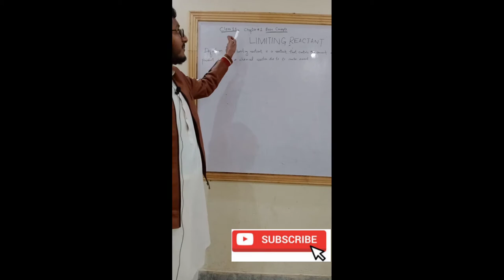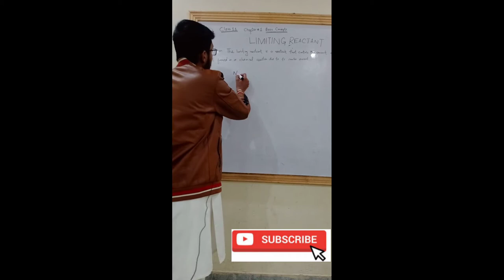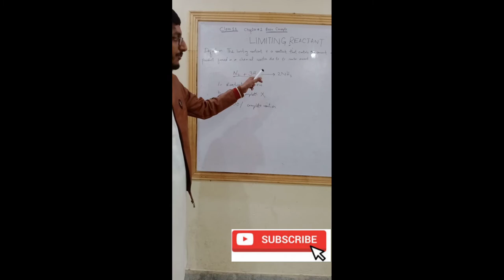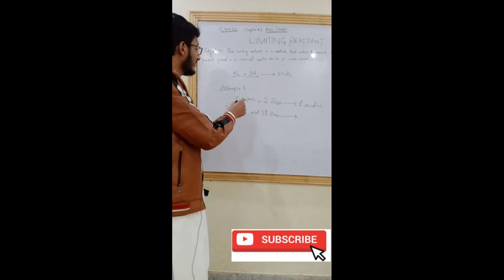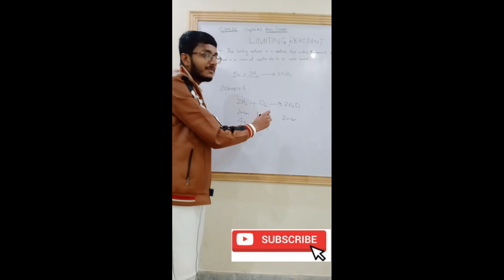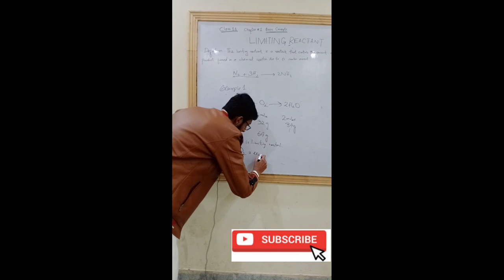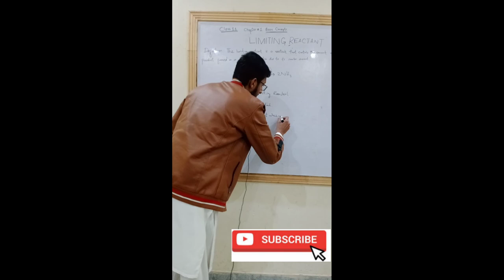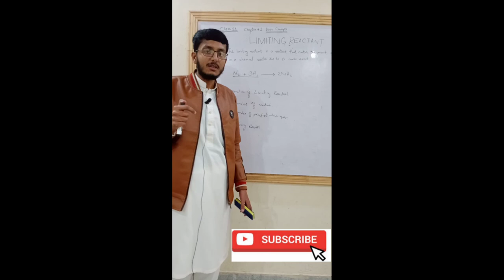limiting reactant chemistry class 11 | Lecture 13 chemistry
limiting reactant chemistry class 11 | limiting reactant | limiting reagent chemistry class 11 | in urdu/hindi | lecture 13
links

#100%resultwazifa

regards